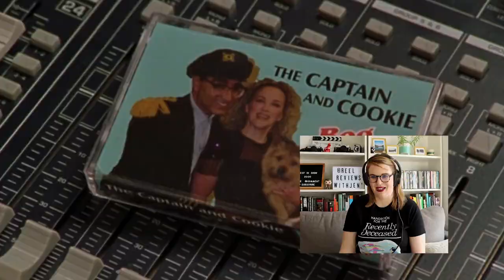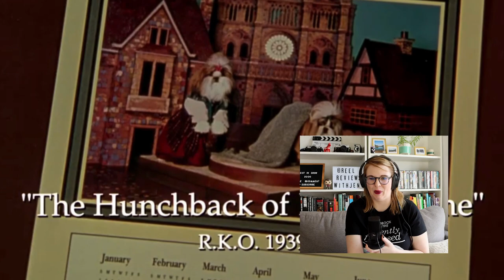BEST IN SHOW (2000) MOVIE REACTION! FIRST TIME WATCHING!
BEST IN SHOW (2000) MOVIE REACTION! FIRST TIME WATCHING! Best In Show tells the story of a behind-the-scenes look into the highly competitive and cut-throat world of dog shows through the eyes of a group of ruthless dog owners.

Have a YouTube Channel? Use Tube Buddy to help your video rank better and promote your content!

The film was directed and written by George Miller. Mad Max stars Mel Gibson
as Max, Joanne Samuel as Jessie,  Steve Bisley as Jim Goose, Hugh Keays-Byrne as Toecutter.
Roger Ward as Fifi, Tim Burns as Johnny the Boy, David Bracks as Mudguts, Lisa Aldenhoven
as Nurse, Robina Chaffey as Singer and Reg Evans as Station Master.

Check out this first time watching this comedy documentary 00's movie reaction video for Best In Show and see if I can make it through this action movie. Horror is a genre I've barely explored, mostly because I'm a huge wuss. Typically my Halloween movie viewings consist of Hocus Pocus and Halloweentown. This year I decided to expand my horror movie knowledge and try and watch these horror movie fan favourites.

Check out my first time watching this comedy documentary movie, Best In Show and enjoy my reaction video!

00:00 Introduction
00:46 Movie Reaction
20:48 Movie Review